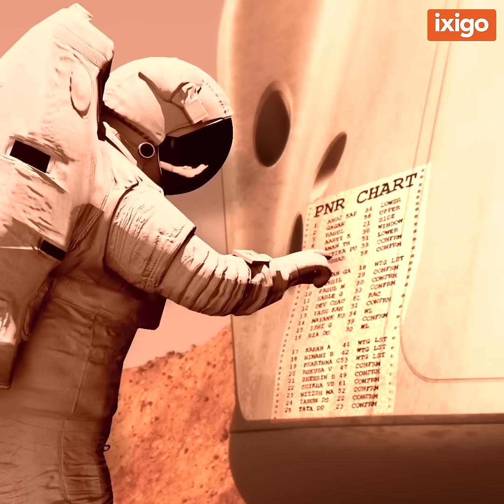Agla Station Mars | ixigo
Preparing for take-off. Jet.Set.Go!
Get ready for a trip to the future 😉